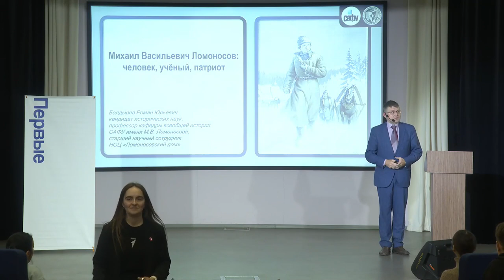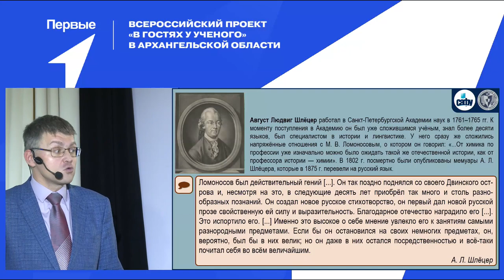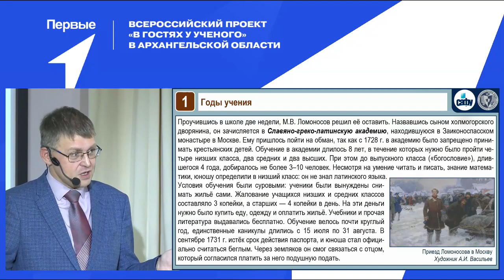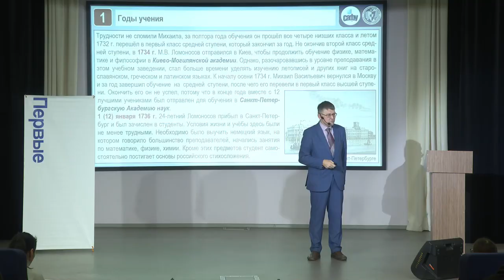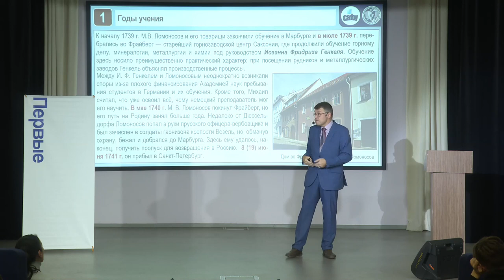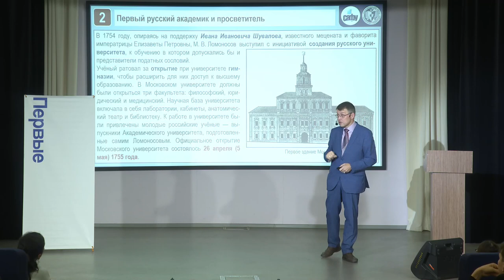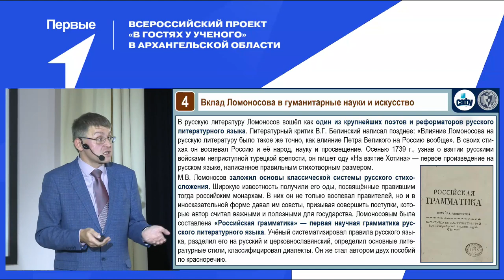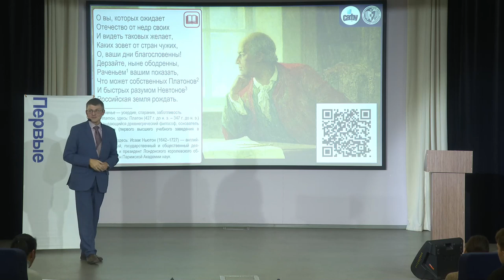Михаил Васильевич Ломоносов: человек, ученый, патриот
Публичная лекция о Михаиле Васильевиче Ломоносове, его пути в науку, роли в развитии образования и науки, просвещения России XVIII века, прочитанная мной для "Движения первых" в Архангельске 10 ноября 2023 года